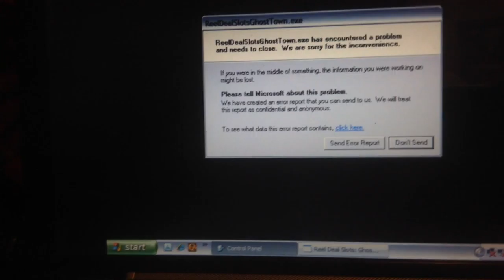jax car wash